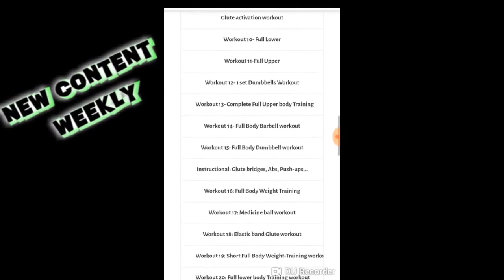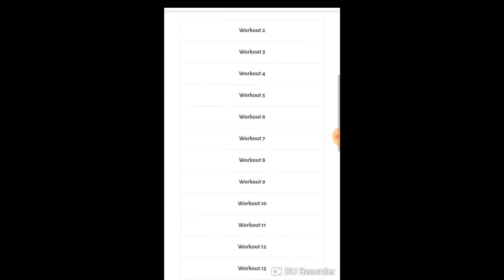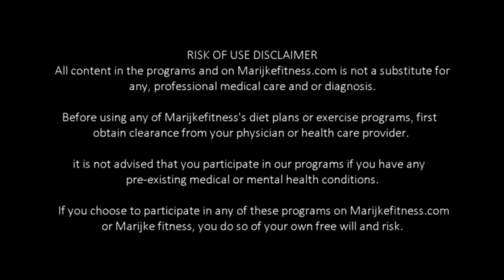DAY 5 of the 12 DAY challenge